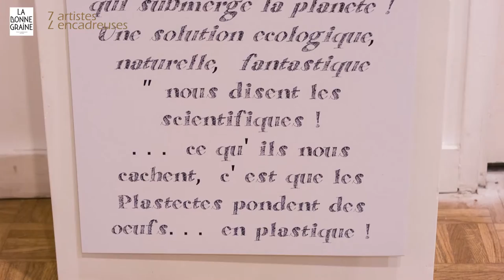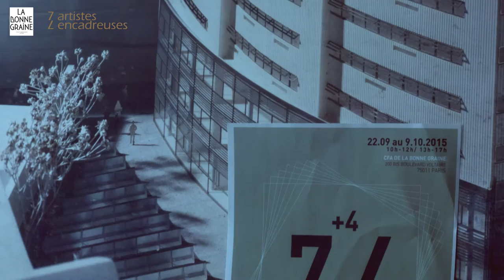Ecole d'ameublement de Paris - Exposition 7ARTISTES/7ENCADREUSES - Pascal Payen-Appenzeller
Client : École d'Ameublement de Paris - CFA La Bonne Graine

Société : Through My Vision Prod
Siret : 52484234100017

Copyright By Through my vision prod
Frédéric Philippe BEUVE et Wilfried LK